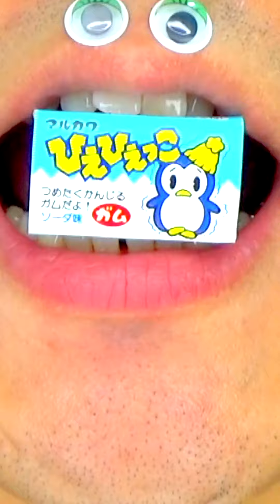Delicious Foods ASMR Shasuke8b 😋😋😋